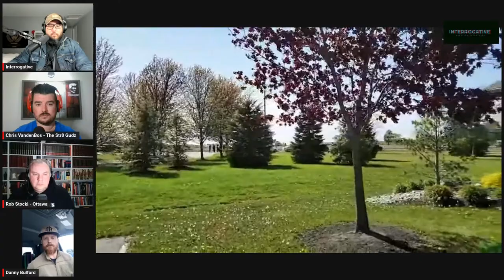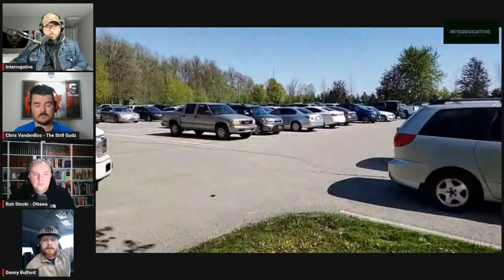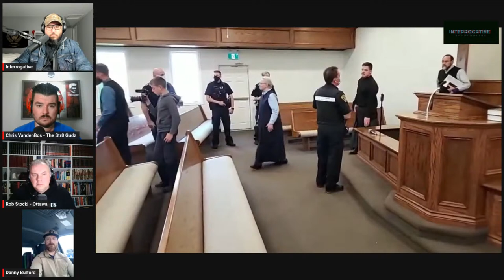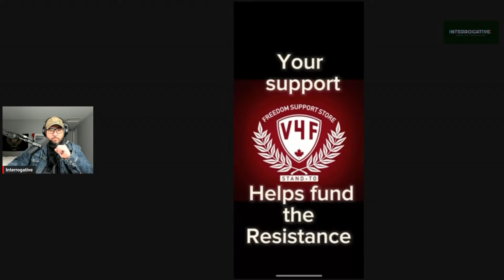EP 5 Use Of Force: Canadian Policing Post COVID 19 Psyop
Join me this evening at 8:00 PM Eastern Standard Time as I interview three retired Law Enforcement Officers - Chris Vanderboss, Danny Bulford, and Rob Stocki. We will discuss the current state of policing in Canada after the COVID-19 pandemic and the growing issue of excessive use of force by law enforcement agencies across the country. Additionally, we will touch upon the personal liability of a Law Enforcement Officer who knowingly breaks the law while on duty..